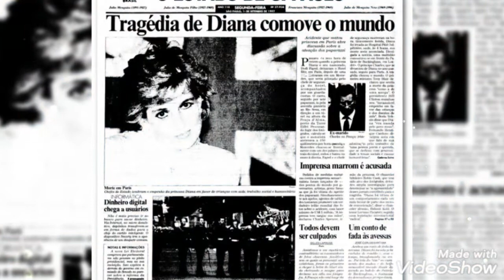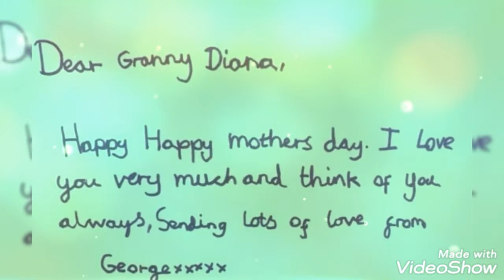Princess Diana tribute! - You're the voice (Andy Qunta/C.Thompson/K. Reid/M.Ryder) - John Farnham